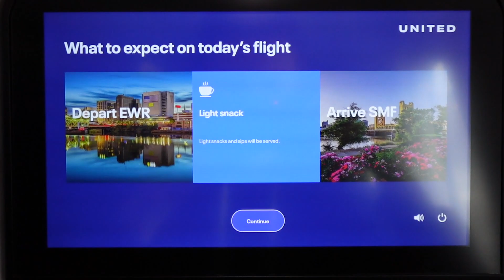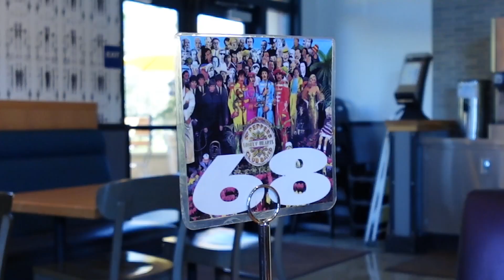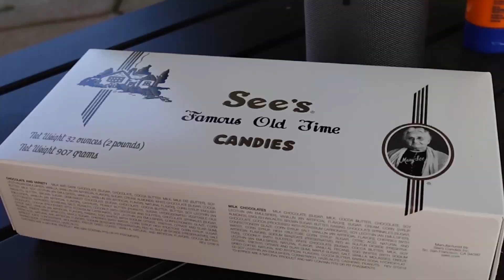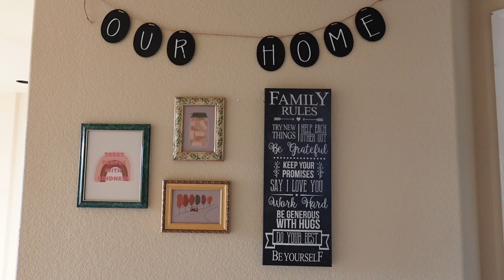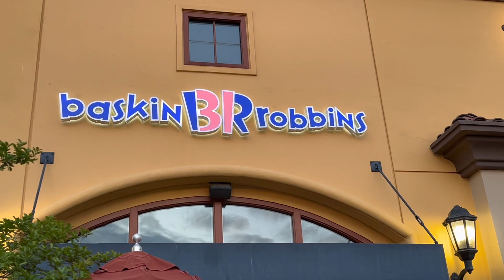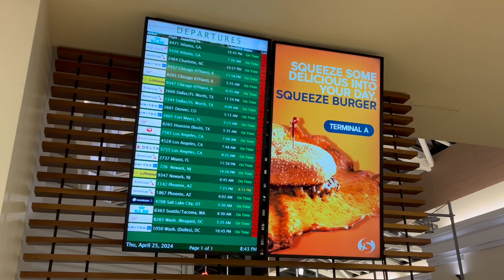Video Diary: California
Come travel with me to my hometown in California for a few days. I tried a new video style and enjoyed filming this way, so I hope you like it, too! Let me know your thoughts. -Emma